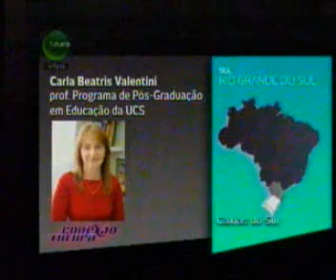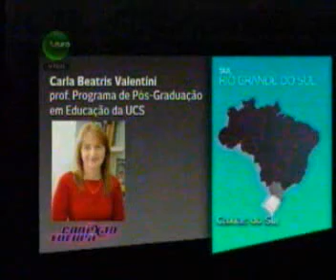Conexão Futura 26/03/2014 - Tecnologia e crianças